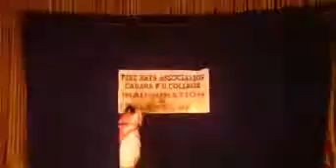semi classical dola re Dance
2nd PU tallents day dance by me!